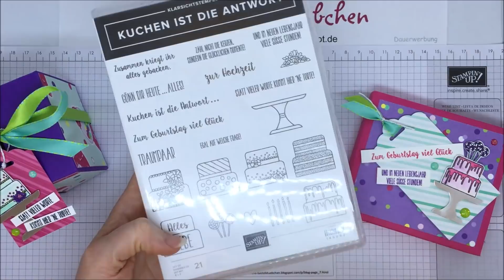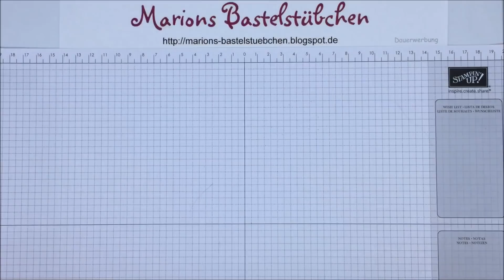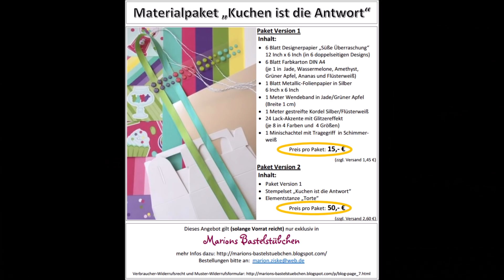Schokoladen-Verpackung Rittersport mit "Kuchen ist die Antwort" von Stampin´ Up!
Die quadratische Schokolade kommt nie aus der Mode. Hübsch verpackt ist sie auch immer ein tolles Geschenk für einen lieben Menschen.